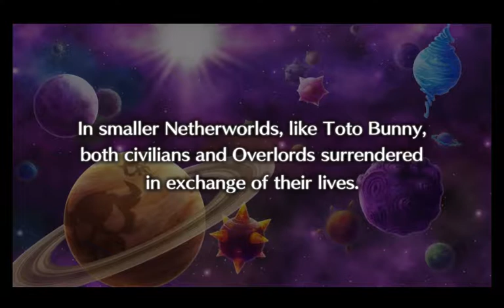Disgaea 5 Complete Part 4 - The Kid that tries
The journey to Poisondise continue!